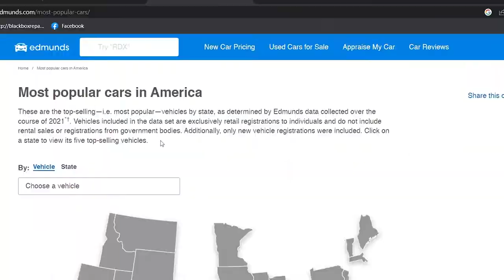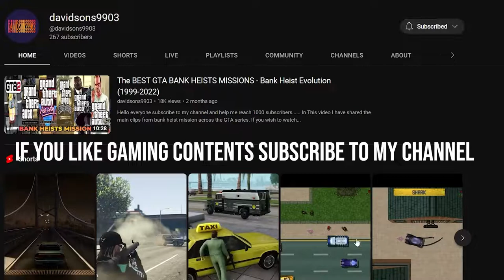GTA V: America's Most Popular Car - The Ultimate Driving Experience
00:00 Introduction
00:18 FORD F150 RAPTOR LOOK AROUND
00:49 FORD F150 RAPTOR TEST DRIVE
02:26 FORD F150 RAPTOR TOP SPEED
03:56 FORD F150 RAPTOR OFF ROADING
10:21 TOP OF MOUNT CHILLAD

In this video I have gone through a custom vehicle mod of FORD F150 RAPTOR in GTA V.